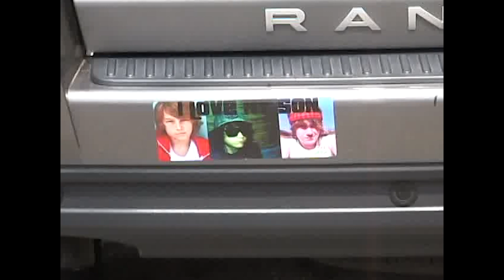Miley Cyrus Loves Hanging Out With Mom And Little Sister Noah [2008]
Our new pap princess Miley Cyrus was spotted out enjoying lunch with her family at Lucy's In Toluca Lake. Miley posed for paps and signed autographs, and she even told us she was getting ready for her family trip next week! Checkout moms interesting bumper sticker "I Love My Son."